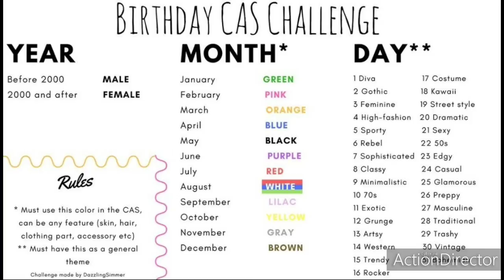Vlogmas Day (11) Sims4 Orgin Id: Keyda37917 12.11.21